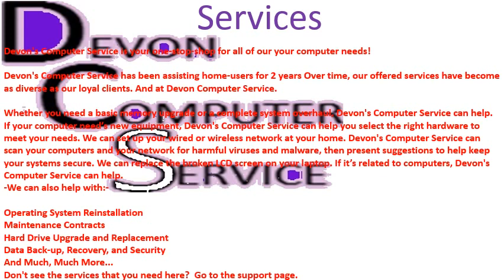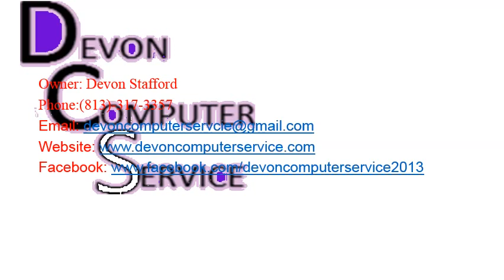Devon's Computer Service Advertisement